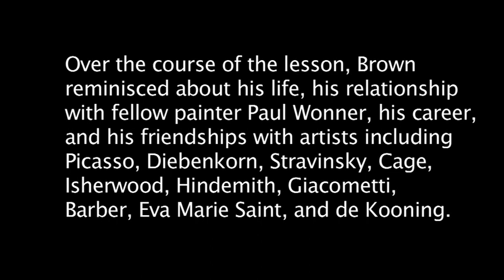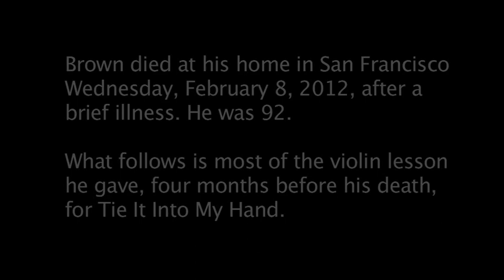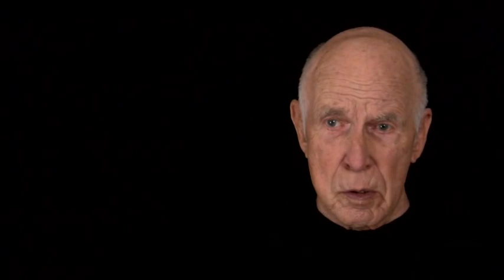Kissed by de Kooning: Scenes from the life of Theophilus Brown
Excerpts from an interview with Bill Theophilus Brown, conducted October 26, 2011, as part of Paul Festa's film Tie It Into My Hand

These excerpts, posted in memoriam following Bill's death February 8, 2012, include his anecdotes about and reflections on his life, his relationship with fellow painter Paul Wonner, his career, and his friendships with artists including Picasso, Diebenkorn, Stravinsky, Cage, Isherwood, Hindemith, Giacometti, Barber, Eva Marie Saint, and de Kooning.